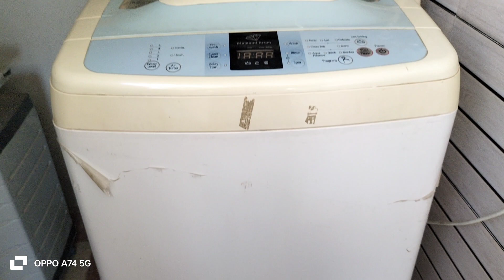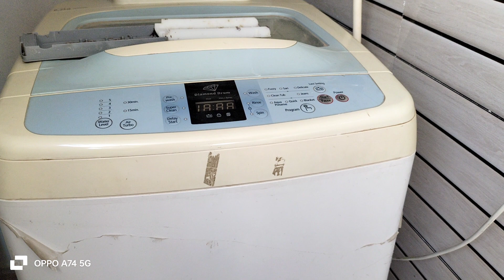ప్రతీ ఇల్లాలికి ఉపయోగపడే వంటింటి చిట్కాలు ll useful kitchen tips,2024 ll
ప్రతీ ఇల్లాలికి ఉపయోగపడే వంటింటి చిట్కాలు , part4 ll useful kitchen tips and tricks in telugu lll tips &hacks